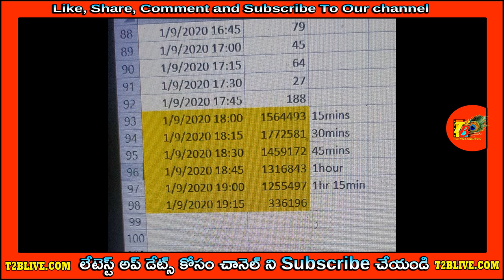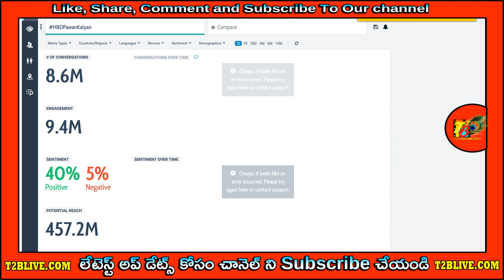Pawan Kalyan Birthday Trend 2020: 1st Hour Tweet Count | Pawan Kalyan Birthday Trend Records